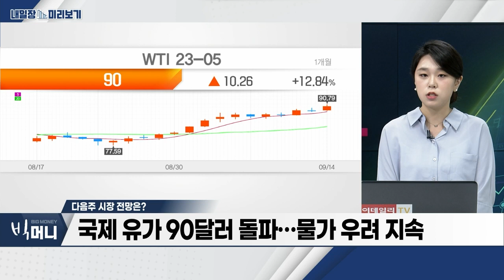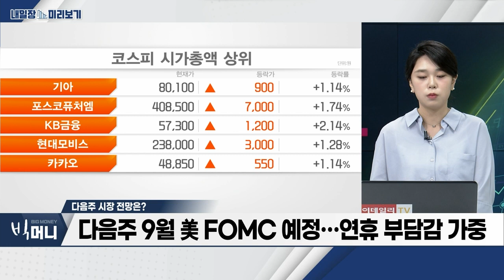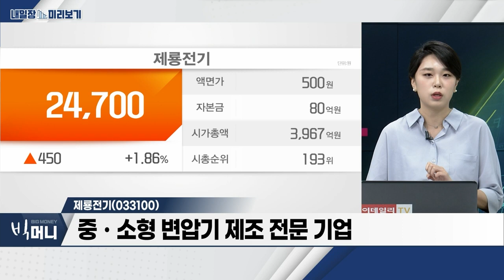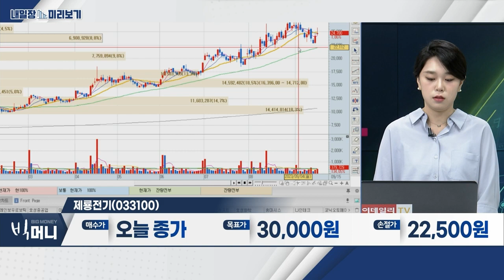제룡전기(033100)… 지난해 하반기부터 미국 매출 증가 / 변압기… 변압기 수출 단가 최고치 경신_내일장 미리보기 (20230915)